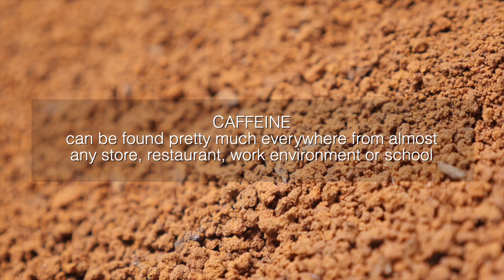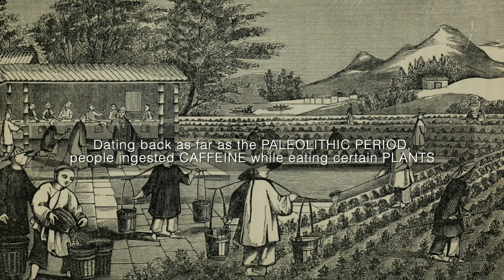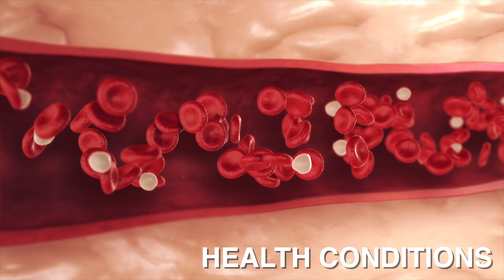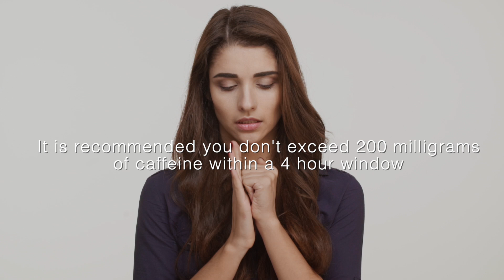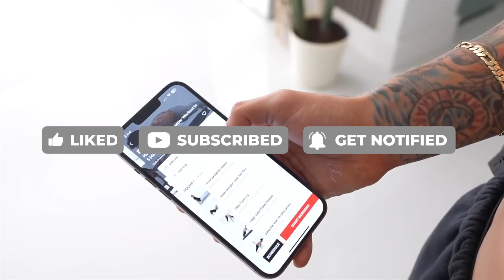Your Body & Brain VS Caffeine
The effects of caffeine on the body may surprise you! Find out exactly what caffeine is and how it affects your body and brain!